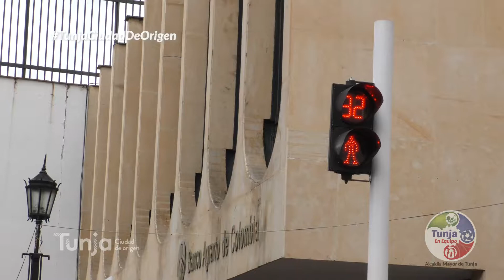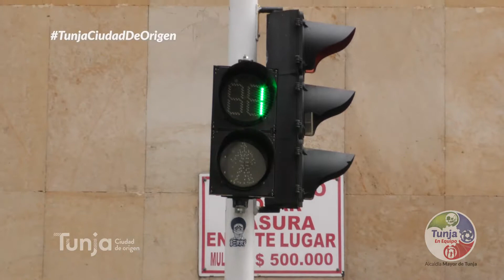La administración Tunja En Equipo viene adelantando la campaña ‘Camino Seguro’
🙌😃 Con la campaña ‘Camino Seguro’ buscamos generar y garantizar pasos seguros para los peatones, así mismo indicarles a los ciudadanos que se movilizan en vehículos o motocicletas, que existen sectores de prioridad para los transeúntes. 🛑👮‍♀👍 TunjaCiudadDeOrigen ✋👮‍♂